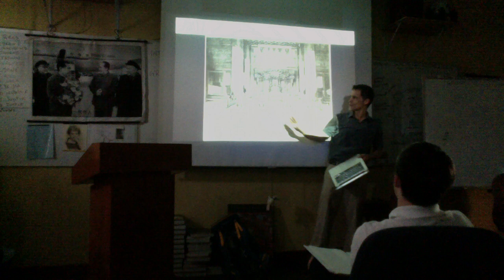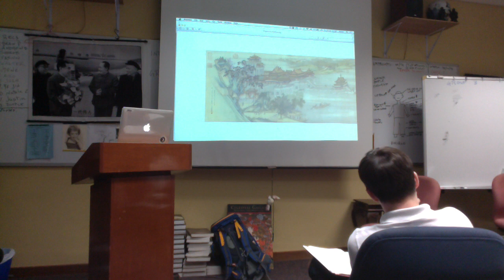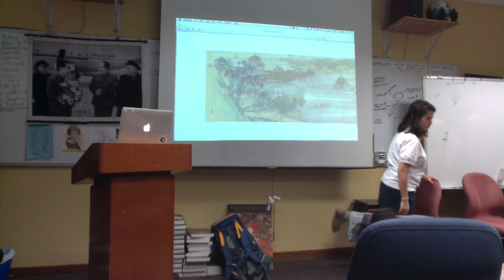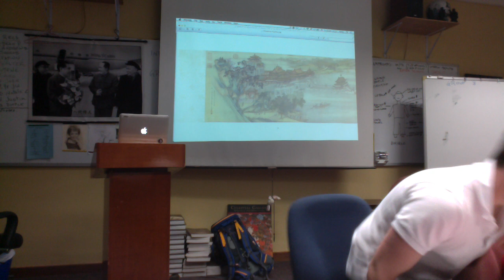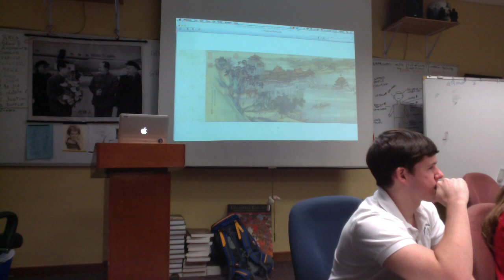CW142 123 B2b Qianlong Elliott and Show and Tell pics and scroll